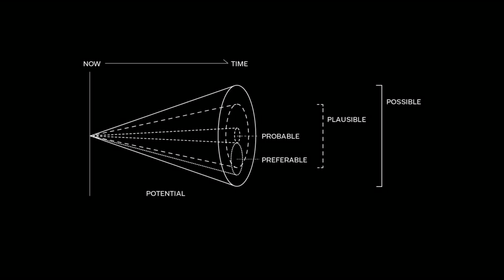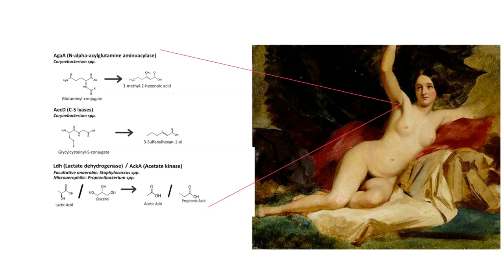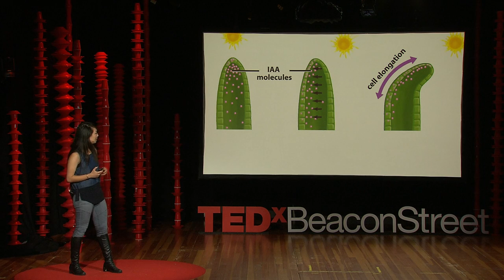Smelfies, and other experiments in synthetic biology | Ani Liu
What if you could take a smell selfie, a smelfie? What if you had a lipstick that caused plants to grow where you kiss? Ani Liu explores the intersection of technology and sensory perception, and her work is wedged somewhere between science, design and art. In this swift, smart talk, she shares dreams, wonderings and experiments, asking: What happens when science fiction becomes science fact?